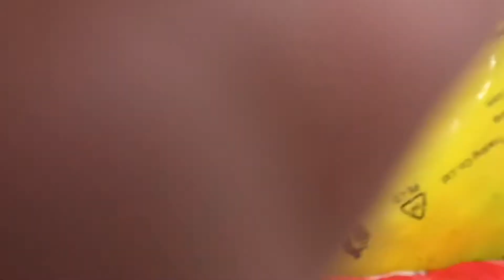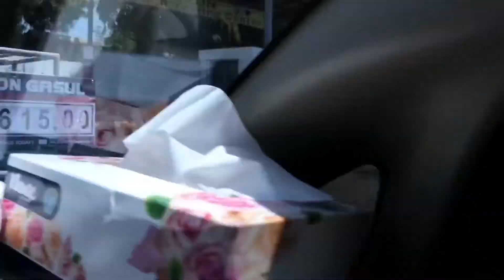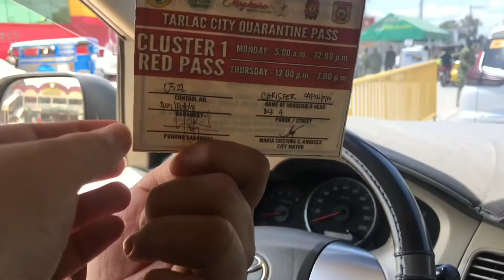Grocery and market day during ECQ | PAMELALICIOUS